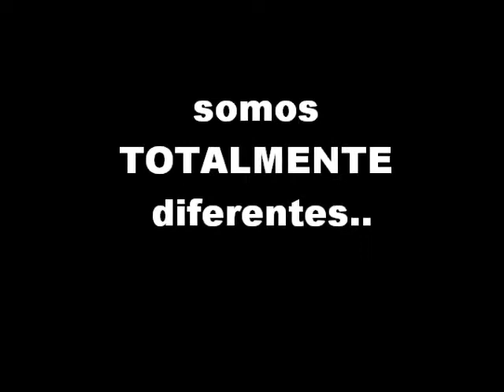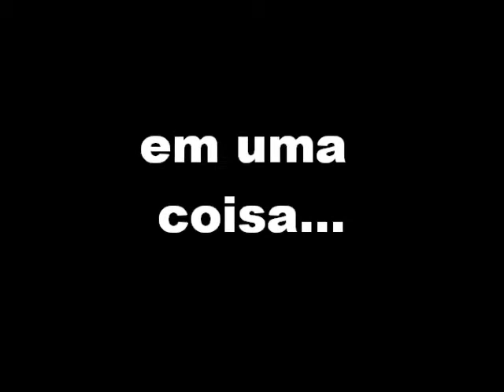Culto das Torcidas